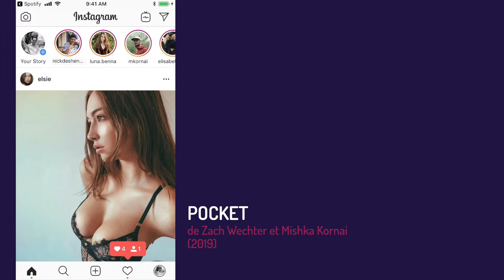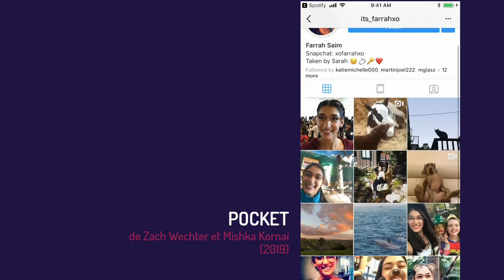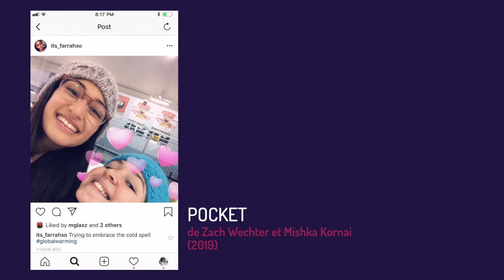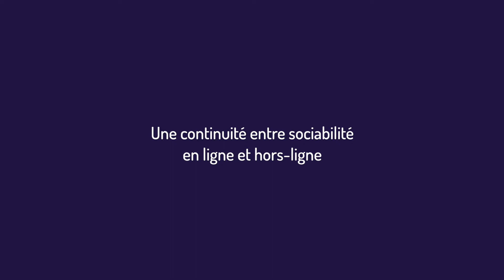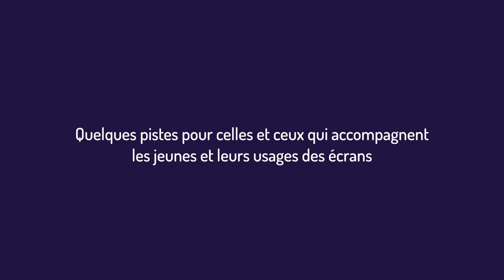"Le besoin de sociabilité est fondamental" : les éclairages de Claire Balleys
Spécialiste de la sociologie adolescente et des pratiques numériques, Claire Balleys analyse les comportements des adolescent·es avec leurs écrans : Besoin de reconnaissance, continuité en ligne/hors-ligne, rêve de contrôle des parents, légitimité des usages sont autant de sujets qui seront traités dans cette vidéo.

00:00 "Le besoin de sociabilité est fondamental"
01:45 "Un double besoin de reconnaissance"
03:12 Une continuité entre sociabilité en ligne et hors-ligne
04:23 Smartphone et adolescence : Une dépendance en question - besoin de sécurité, rêve de contrôle et nécessaire autonomie
06:59 Les crispations autour du smartphone : apprentissage de la "bonne distance" et angle mort des usages
09:48 Une étude sur la place des écrans dans les familles
12:45 Une lutte de légitimité dans les usages
13:30 Accompagner la parentalité : une démarche délicate
15:55 Quelques pistes pour celles et ceux qui accompagnent les jeunes et leurs usages des écrans
17:56 Espaces numériques et adolescence : "Petit musée du moi"
18:51 Espaces numériques et adolescence : "Nouveaux lieux d'épanouissement ?"

Cette vidéo est un des éléments des parcours en ligne dédiés aux professionnel.le.s réalisés dans le cadre de Super Demain, le rendez vous annuel de l’éducation aux médias numériques organisé par l’association Fréquence écoles.